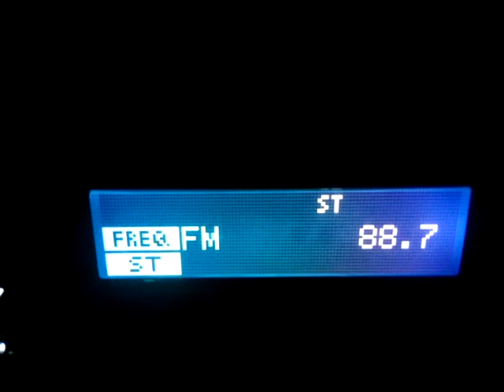88,7 Rekord Mazowsze. Odbiór w ok Opoczna (160km)